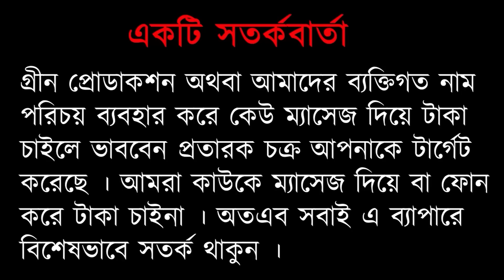609- বাচ্চা মেয়ে দুইটা আজ অনেক খুশি [ আপডেট ভিডিও ]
বাচ্চা মেয়ে দুইটা আজ অনেক খুশি [ আপডেট ভিডিও ]

For any kind of information please contact this WhatsApp number
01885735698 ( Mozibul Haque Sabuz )